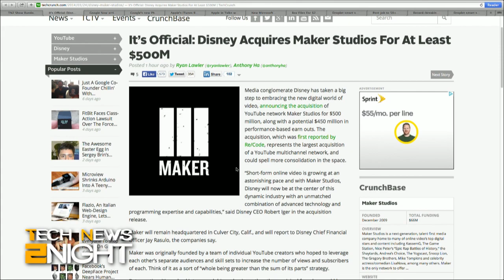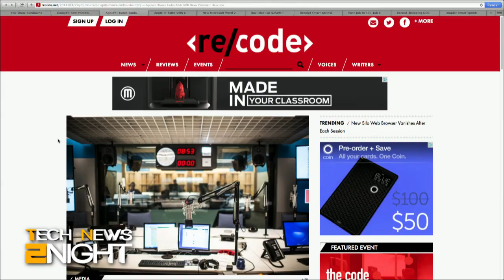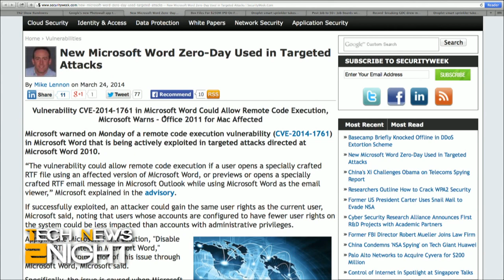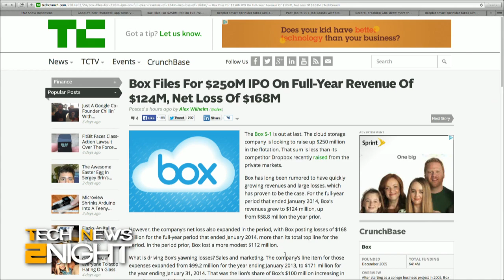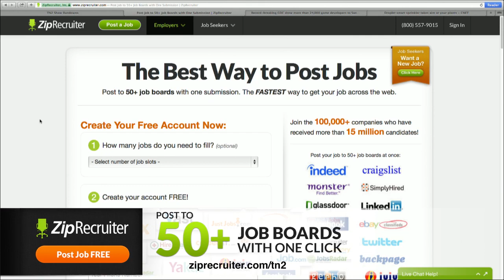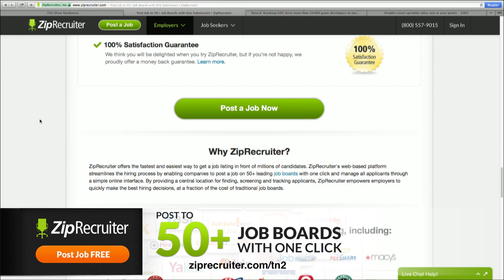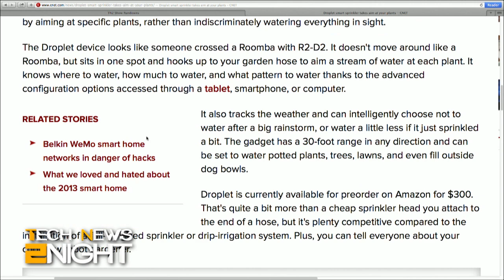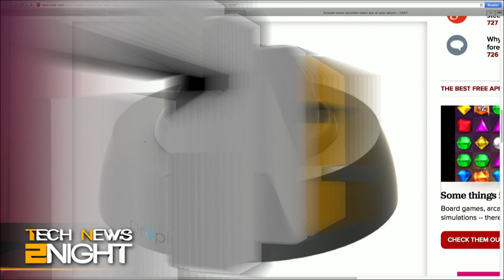Tech News Tonight 50: Disney Buys Maker Studios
Disney acquires Maker Studios for $500 million, Google Now makes its way to Mac and PC via Chrome, iTunes Radio gets its NPR station, Microsoft warns of security vulnerability in Word, and Box files for its IPO.